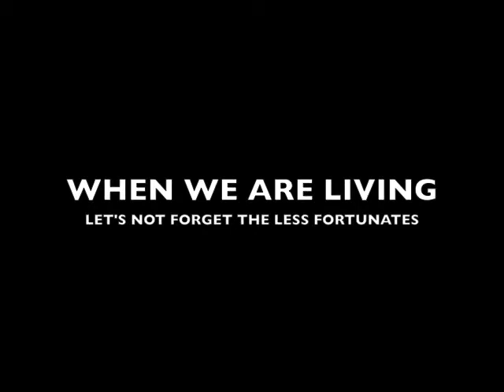Compassion and Humanity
In a materialistic world, many of us are living our own lives and forgot about the place we are living in, compassion and humanity and mostly, forgetting the living creatures and people who do not have a voice.
Orpheus Dive believes that all love, big and small should be rewarded. We believe in strong family bonds and mostly, being humane and compassionate to the less fortunate.
We understand the very basic of humanity and instead of just offering promotions during festive seasons; we have decided to offer promotions to the following great dates in 2014.

- Earth Day
- Mother's Day
- Father's Day
- World's Animal Day
- International Day of People with Disability